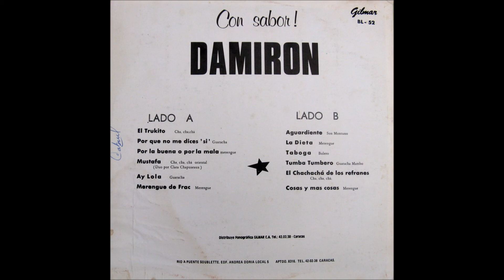el trukito-Damiron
Album-con sabor!